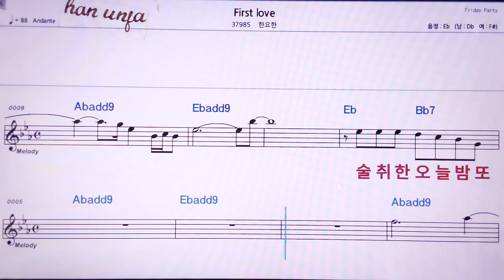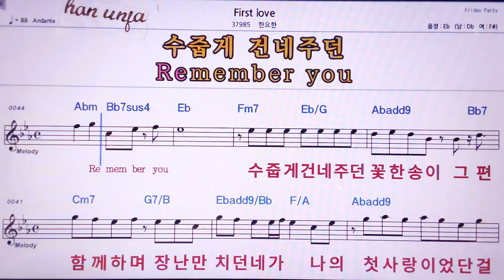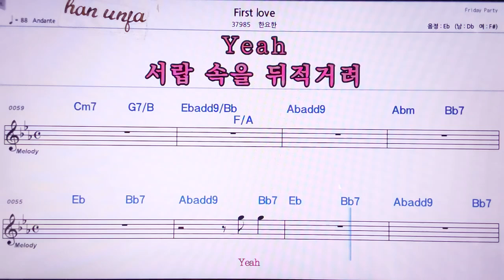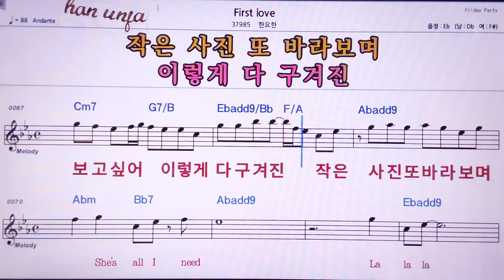💖First love/한요한 👍MR,노래방, 악보, 코드,Karaoke With Sheet Music